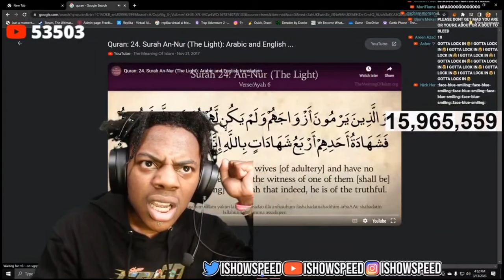IShowSpeed listens To Quran After Losing in Rocket League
IShowSpeed listens to quran to clam his down ❤️

IShowSpeed channel: @IShowSpeed